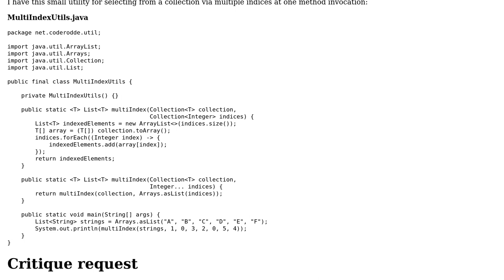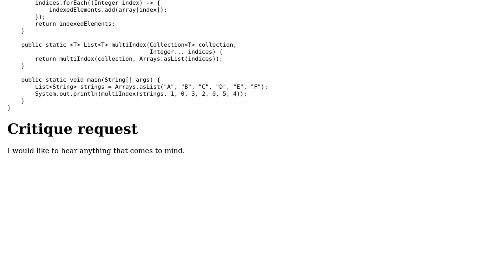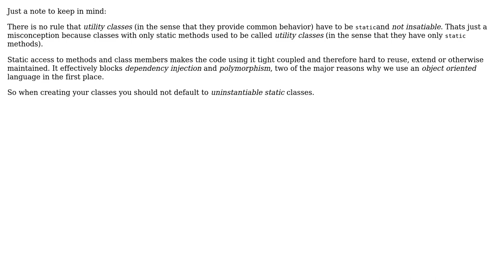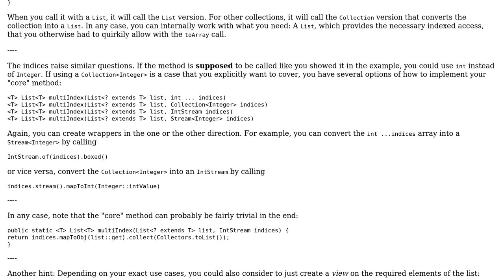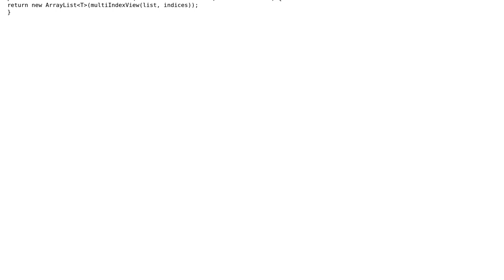Code Review: A static Java method for multi-indexing a collection (3 Solutions!!)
Code Review: A static Java method for multi-indexing a collection

With thanks & praise to God, and with thanks to the many people who have made this project possible! | Content (except music & images) licensed under CC BY-SA | Music | Images & others | With thanks to user Timothy Truckle user Marco13 user Koekje user coderodde and the Stack Exchange Network Trademarks are property of their respective owners. You are responsible for your own actions.